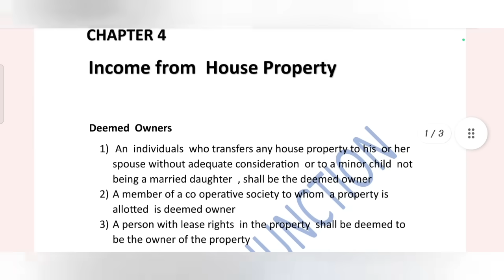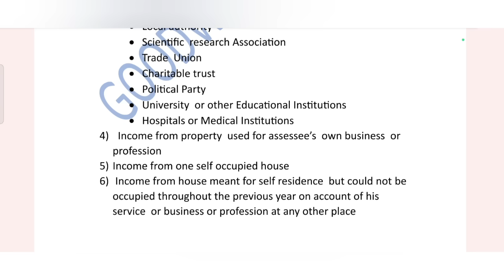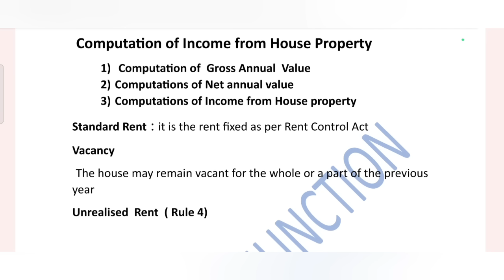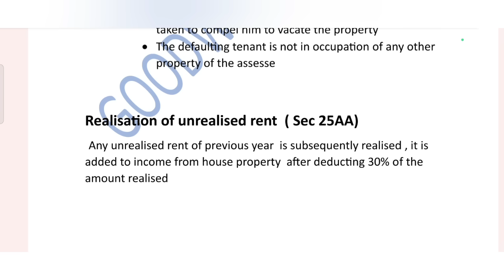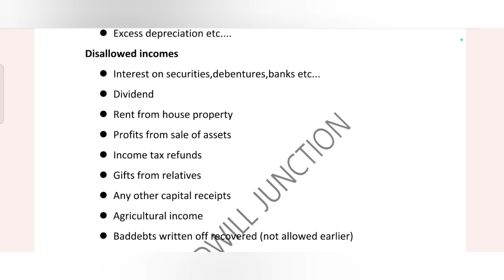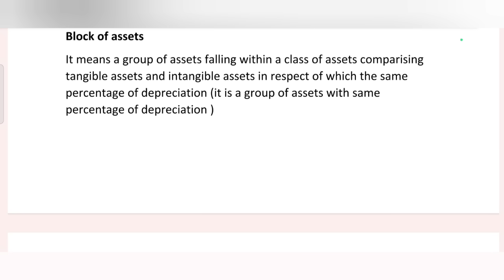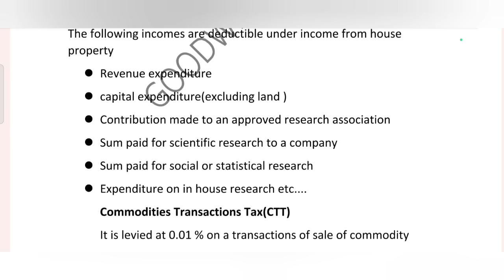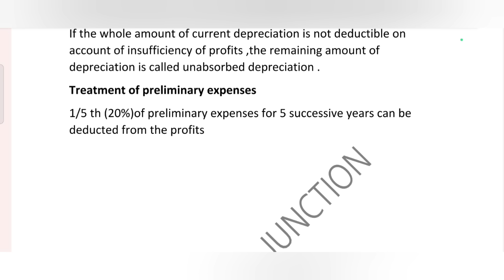Exam Pack up/PART 3/ഇത് പഠിച്ചു പോയാൽ 90%above മാർക്ക് സെറ്റ്...💥💥💥🔥🔥🔥